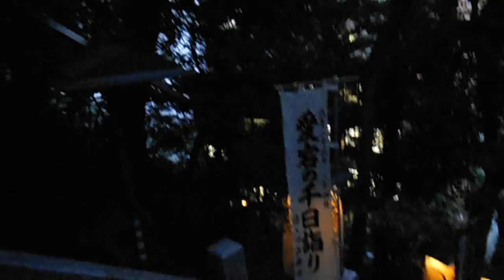DSCF7483愛宕神社の出世の階段を下りてみた20130624